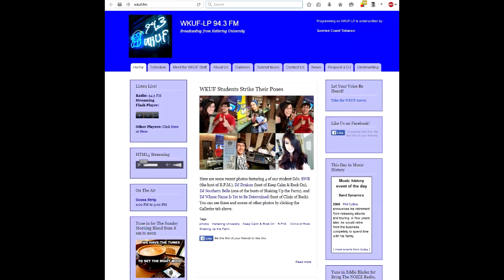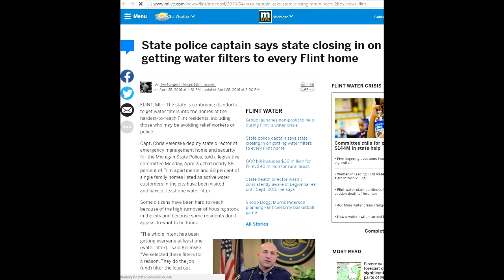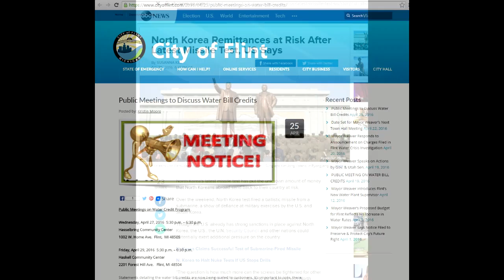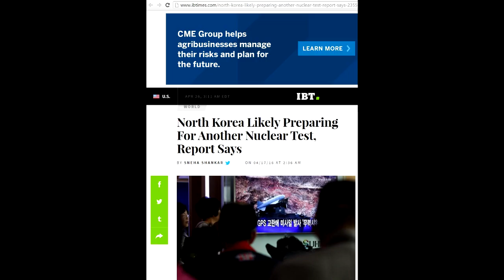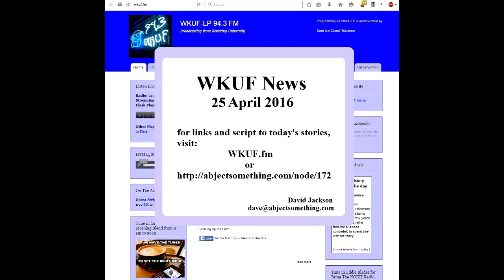WKUF News 26Apr2016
WKUF news - 26 April 2016

-MSP says it is close to everyone in Flint having a water filter
-Social media being used to monitor Flint water threats
-Public meeting on Flint water credit
-DPRK remittances at risk after test